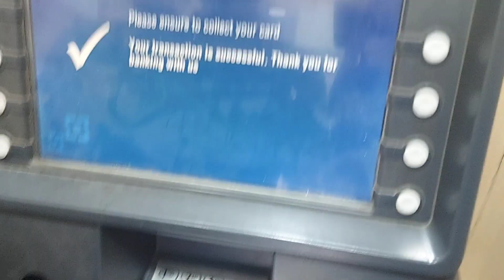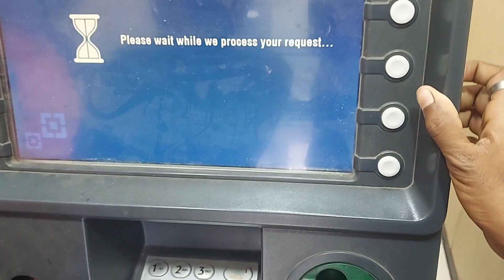YouTube First money 🤑💰/My YouTube First payment 🤑 / YouTube Money 🤑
First payment
YouTube Money
My YouTube first payment
my YouTube first Money
YouTube First payment
YouTube payment
money
monetion